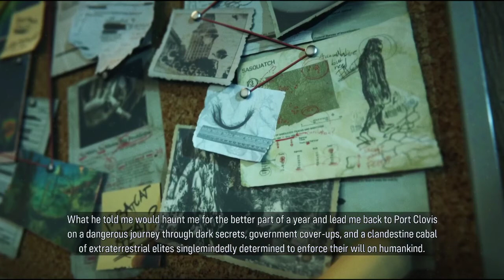Ran plays Maneater: Truth Quest! | Episode 1 | Insane Narrator, Inaccurate Shark